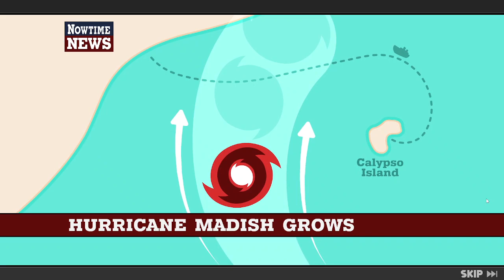Day 36-39 - Papa's Freezeria Deluxe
Day 30-35 of my Freezeria Experience.